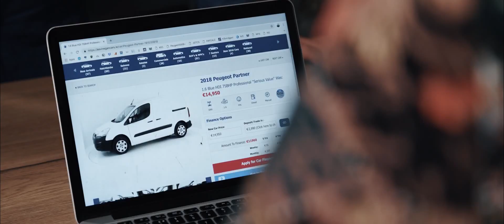Peugeot Partner Professional - Be Careful Who You Tell | Kevin Egan Cars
Another Kevin Egan Cars Exclusive, we are delighted to announce we have 20 Peugeot Partner Professions Vans in Bianca White for Sale. These 75 BHP, come with Apple Car Play & Cruise Control as standard. Save up to €3000, on your Peugeot Partner Van only at Kevin Egan Cars.

It's a deal you'll want to shout about but be careful who you tell.